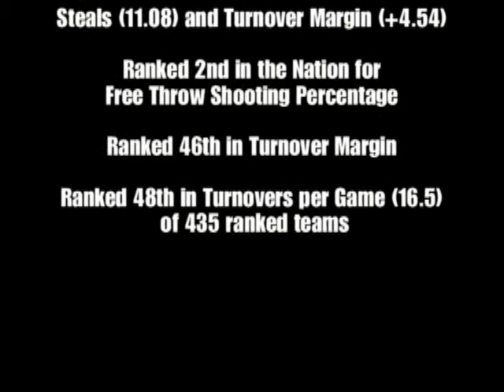DICKINSON 2009 END PICS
college highlights